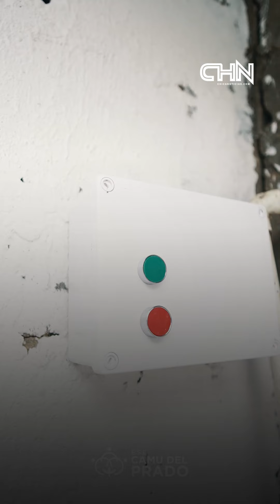TRANSFORMACIÓN DEL CAMU PRADO EN SEVERÁ CERETÉ AVANZA EN UN 90%